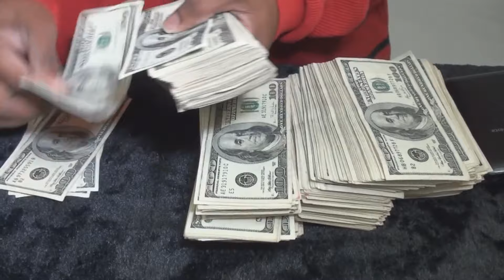HOW TO MAKE A VIRAL PRANK VIDEO 100% LEGIT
I WIN EVERY TIME BECAUSE IT IS MY VIDEO! HAHAHAHA

Money song just search youtube money.